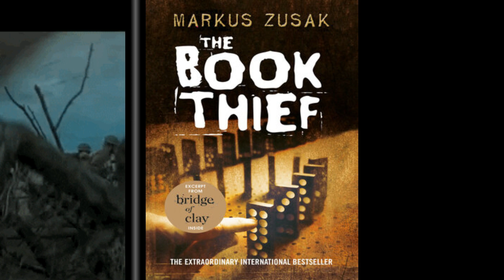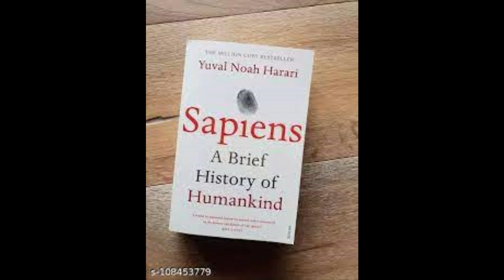5 Books that will change your life in 2023 I 5 किताबे जो आपकी जिंदगी बदल देंगी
5 Books that will change your life in 2023 I 5 किताबे जो आपकी जिंदगी बदल देंगी

Welcome to DU Wale sir. This video is about unlocking a Treasury of Life-Altering Books! Introducing five exceptional reads that possess the power to reshape your journey. This video unveils a collection of literary marvels that engage with creativity and transformative ideas, capable of steering your perspectives. Discover these five potent sources of inspiration that eagerly await your exploration!

"जीवन को नए दिशाओं में मोड़ने वाली किताबों का संग्रह! हम लेकर आए हैं पांच ऐसी खास किताबें जो आपके जीवन को बदलने की क्षमता रखती हैं। इस वीडियो में, हम आपको ऐसी रचनात्मकता और सोच के संवाद करने वाली किताबों के बारे में बताएंगे जो आपकी सोच को मोड़ सकती हैं। जानिए वो 5 शक्तिशाली प्रेरणास्त्रोत जो आपके पढ़ने का इंतजार कर रहे हैं!

Query-
5 Life-Changing Books You Can't Miss
5 किताबे जो आपकी जिंदगी बदल देंगी

books
top 5 books that will change your life
5 life-changing books you need to read in 2022
best books
books that will change your life
5 life changing books you must read
5 books you should read
6 life-changing books for advanced english learners
top 10 books you can't afford to miss
books that can change your life